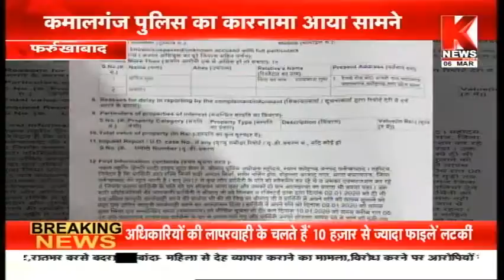Farrukhabad : कमालगंज पुलिस का कारनामा आया सामने || Knews